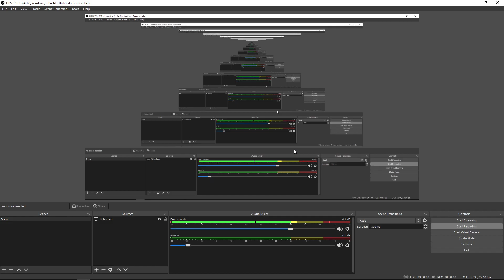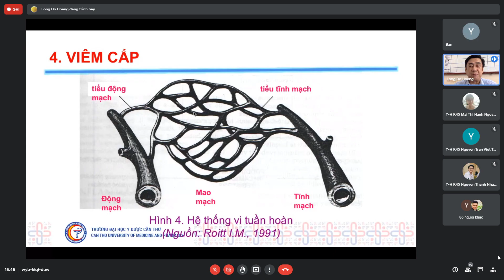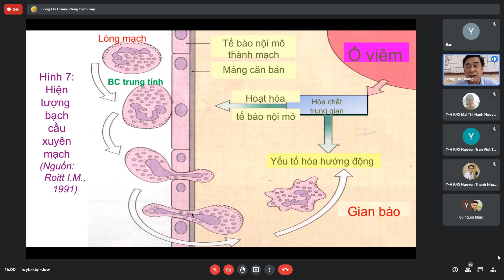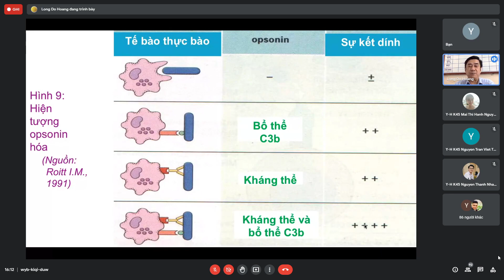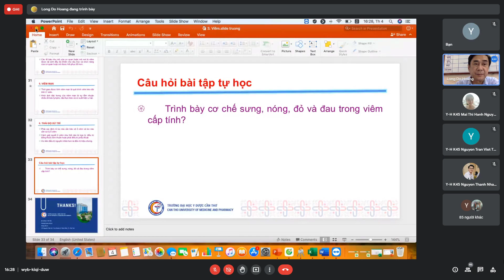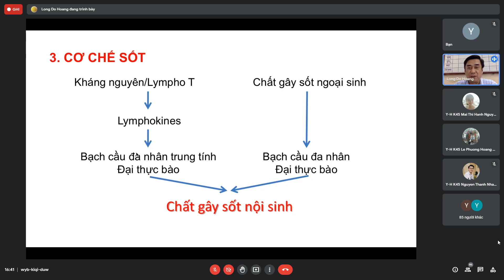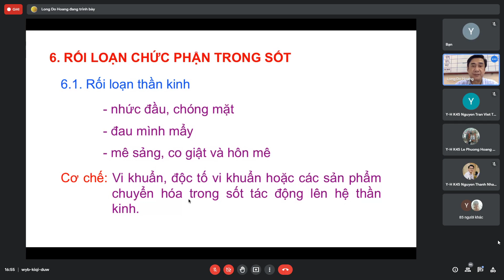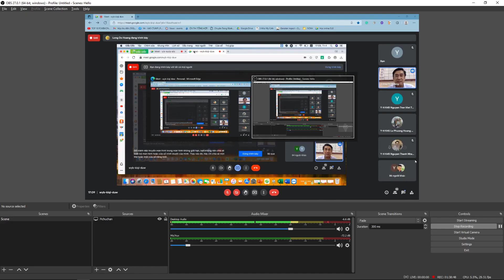Sinh Sinh Lý Bệnh Miễn Dịch Viêm Và Sốt CTUMP